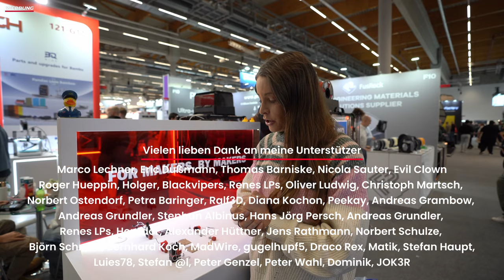So schnell wechselt man eine Düse ohne Werkzeug - Swiss3DC auf der FormNext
Swiss3DC hat mir auf der FormNext deren Hotend Portfolio gezeigt. Wie das ganze funktioniert, zeige ich Euch in diesem Video. Danke an unseren Sponsor PCBWay für die Unterstützung bei diesem Video.

Anwendbarkeit:  Bestellwert 30 USD (exkl. Versand)

Hier geht es zu den Hotends: swiss3dc.com